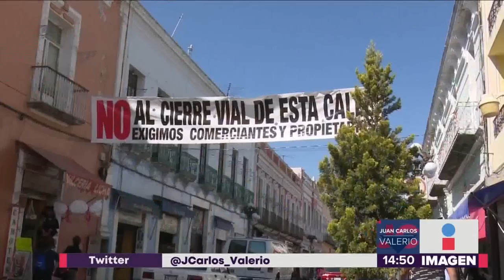6 Ote cerrada || Noticias con Juan Carlos Valerio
Continúa cerrada una de las calles más importantes de la ciudad, la 6 Oriente, tras el sismo del 19 de Septiembre de 2017.